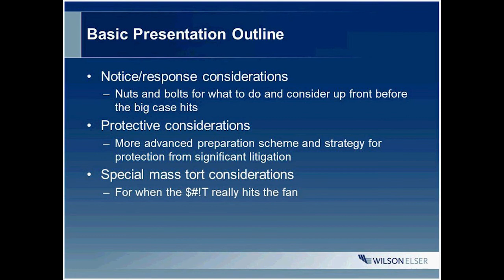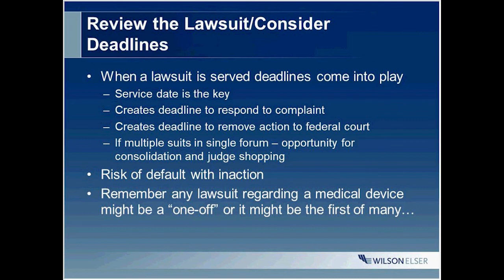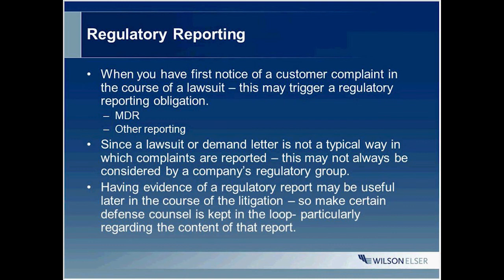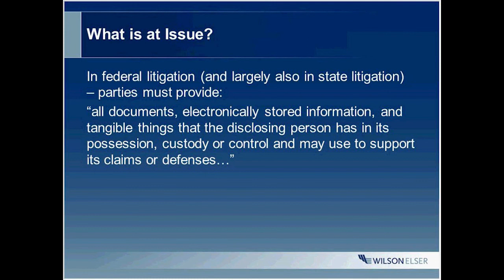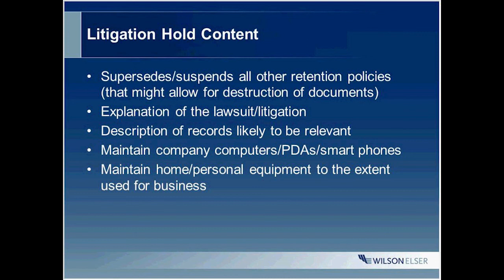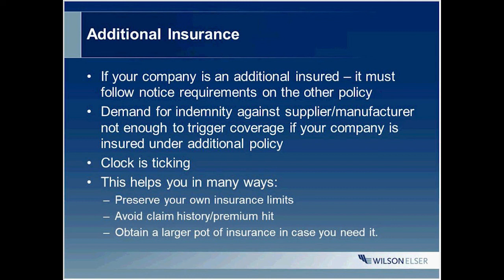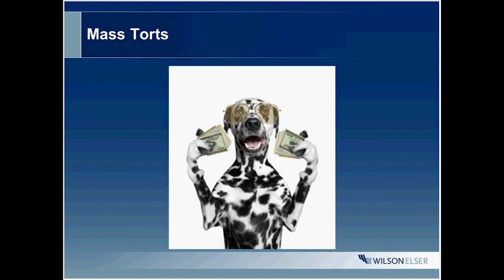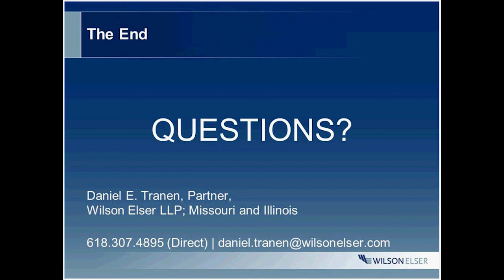Crisis Management When the Big Case Hits How to Get Ready and What to Do When the Alarm Is Sounded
Even the safest products may be the subject of products liability lawsuits at some point, and companies involved in bringing those products to market need to be ready before problems arise. This webinar provides a survival guide for life sciences companies facing new litigation. Seasoned products liability attorney Daniel Tranen, of Wilson Elser, provides a step-by-step look at what life sciences companies can expect should they be named in a suit.

In this webinar, you will learn:

What to do immediately upon receiving notice of a suit, including whom to communicate with and what internal protocols should look like for such events;
What electronic discovery entails and how to get a handle on your ESI; and
How to handle finger-pointing among members of the supply chain and how to best insulate yourself.